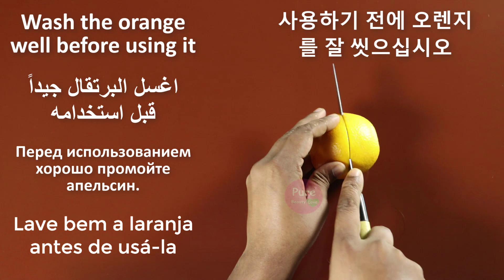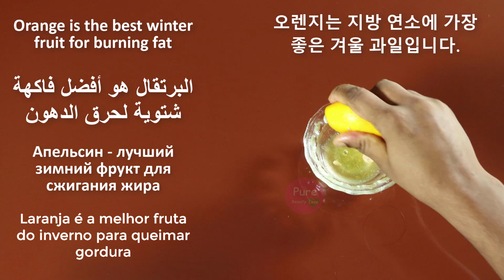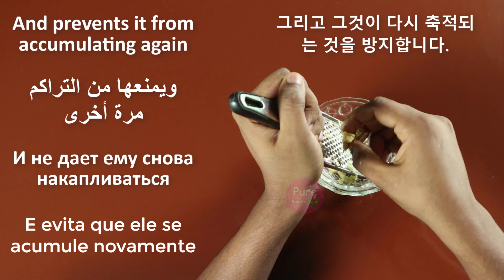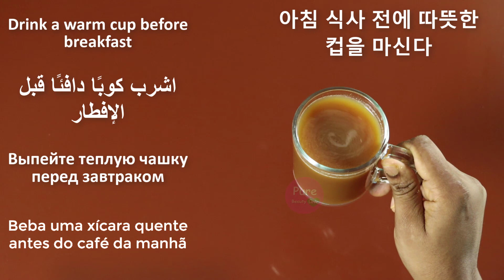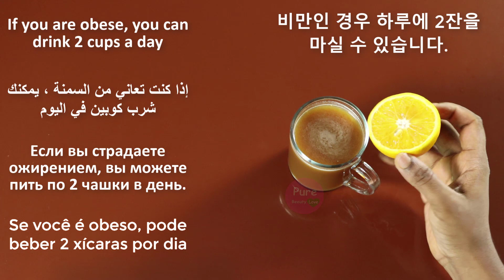Drink 1 cup every day for 3 days and your belly fat will melt completely